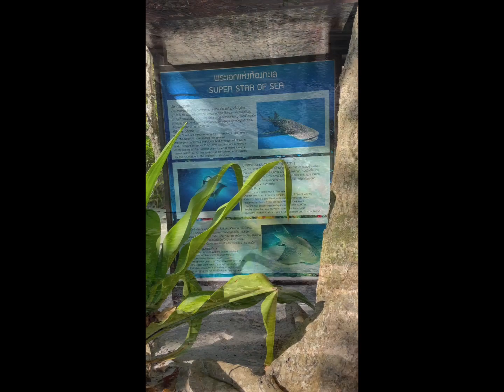シミランクルーズ1日目 2023/2/10